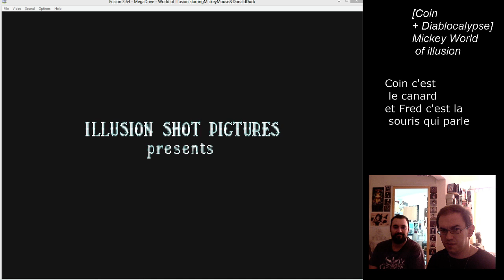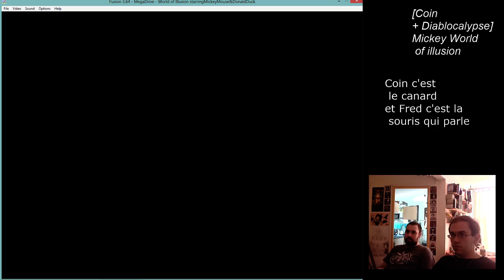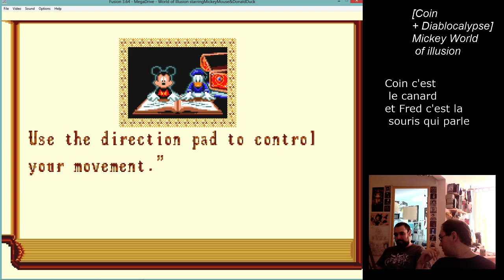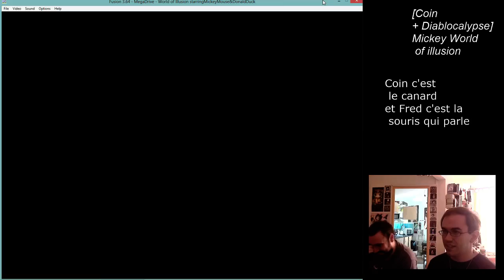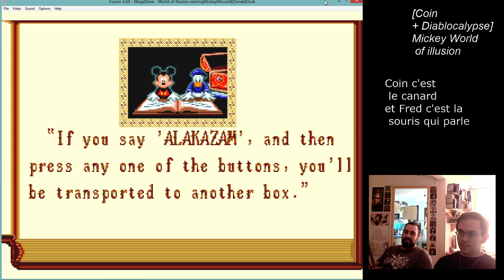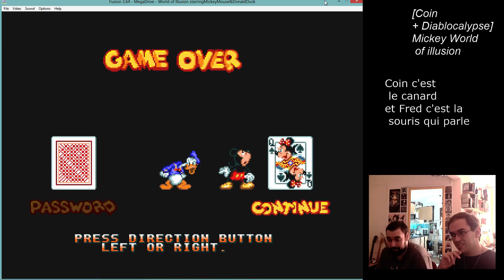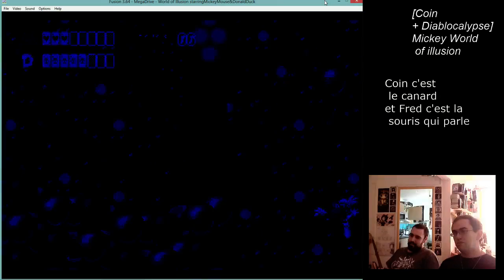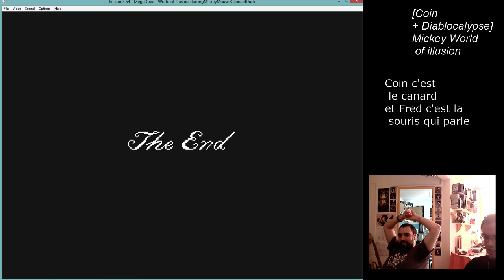[Coin + diablocalypse] mickey world of illusion